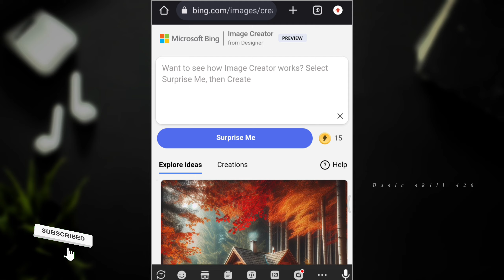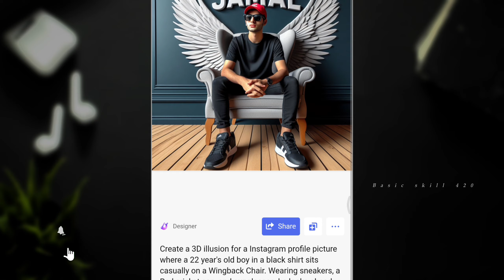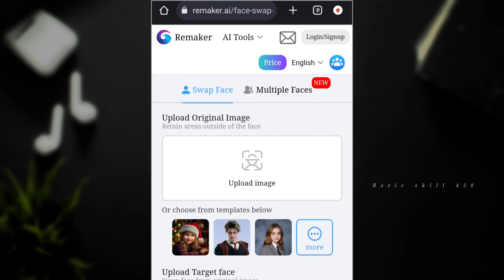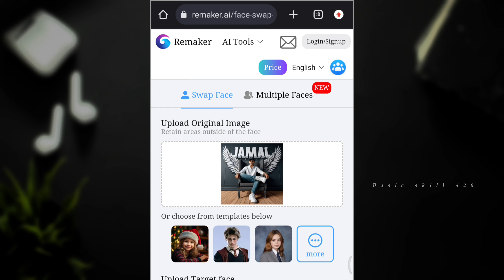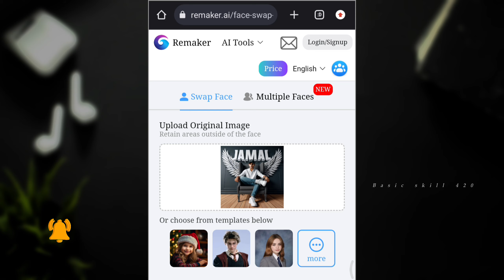Viral 3D Wings Name Video Editing | Bing Image Creator Tutorial